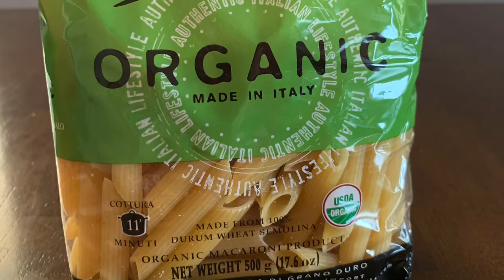Meatballs with Penne Pasta ☀️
Meatballs
Ingredients:
592 g of ground chuck beef
16 g salt
Pepper, red paprika,garlic powder,spicy Montreal steak seasoning, parsley (dry) , oregano ( dry)
To taste  ( or use different seasonings that you like )
25 g flour
One egg
Mix together
Shape Meatballs and let them chill 20 minutes in fridge
Brown the meatballs for 15minutes ( use tablespoon of oil)
Sauce:48 g tomato sauce , pinch of garlic powder, parsley, ground fresh pepper , 1 bullion,flour 22 g ,water 850 ml
Cook on the stove top about 20. -25 minutes medium heat.
Taste great ❤️